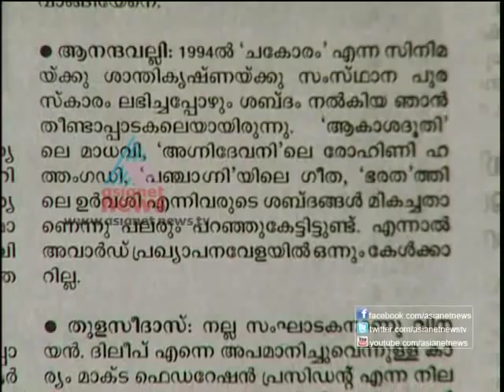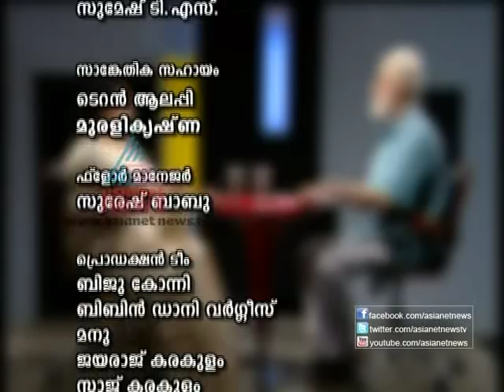Ananthavalli.: On Record Sep 12,2012 Part 2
Ananthavalli Famous Dubbing Artist